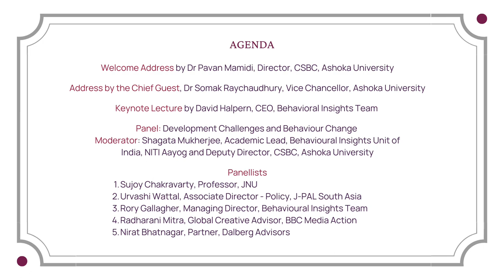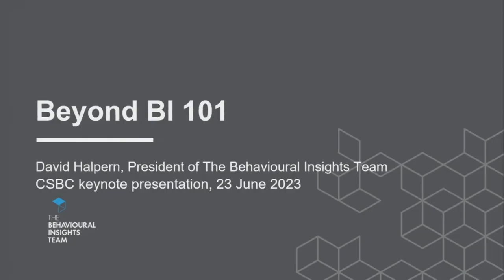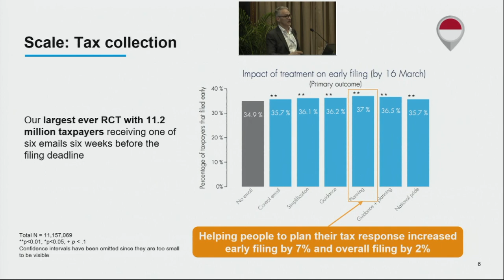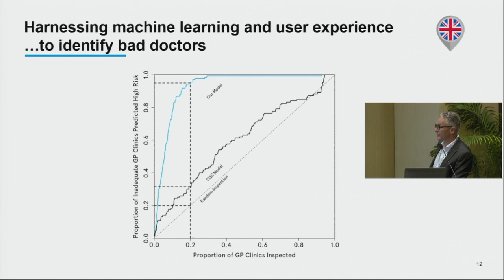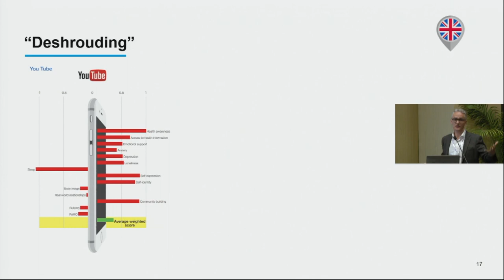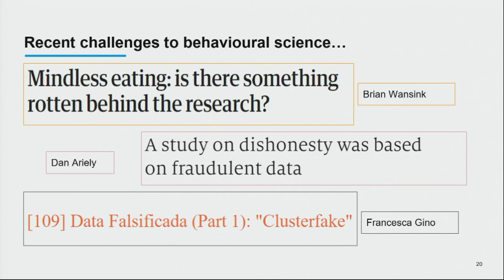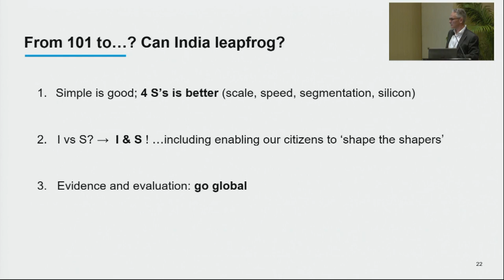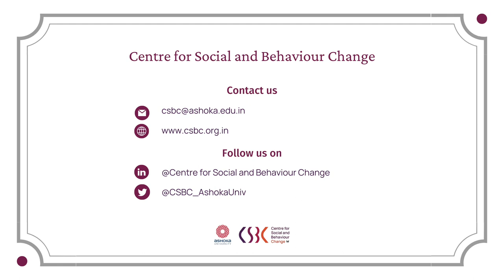Behaviour Change and Policy Dialogue 2023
The event featured a panel discussion on "Development Challenges and Behaviour Change," bringing together public policy experts, behavioural economists, and social norms researchers — Sujoy Chakravarty, Professor at JNU; Sharanya Chandran, Director of Policy and Communications at J-PAL South Asia; Rory Gallagher, Managing Director at BIT; Radharani Mitra, Global Creative Advisor at BBC Media Action; and Nirat Bhatnagar, Partner at Dalberg Advisors.